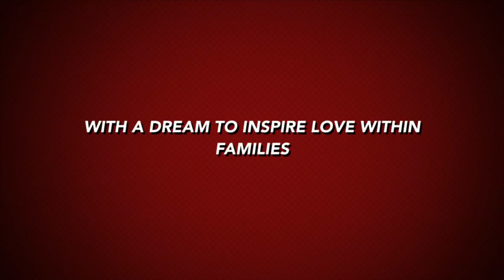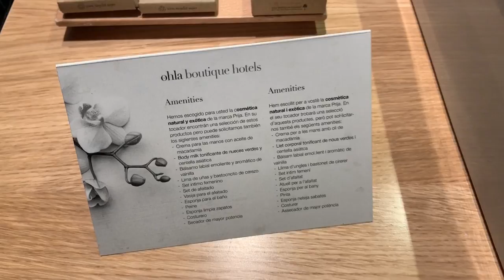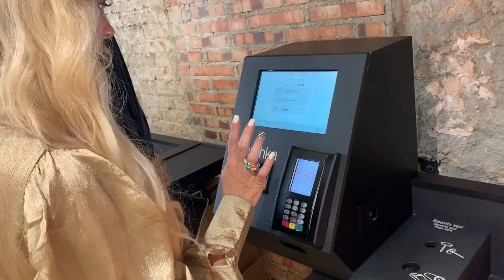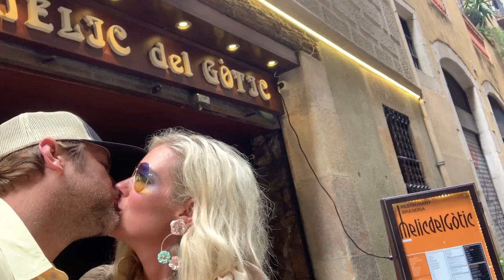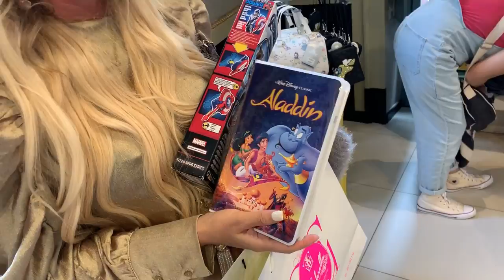Real Life: Travel on Tuesday - Watch to see where Fancy and Sha are now!